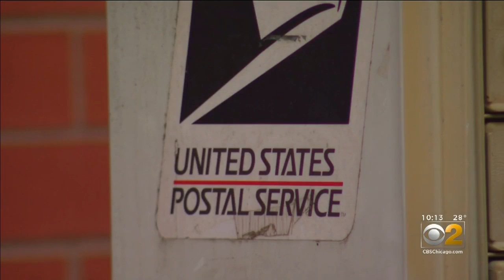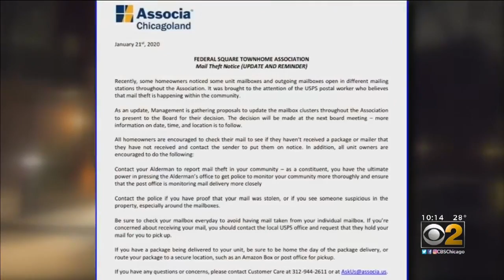Mailbox Thieves Apparently Have Keys In South Loop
Thieves are stealing from secure mailboxes in the Dearborn Park II complex. CBS 2's Jermont Terry reports.